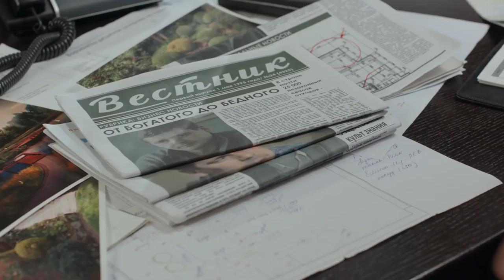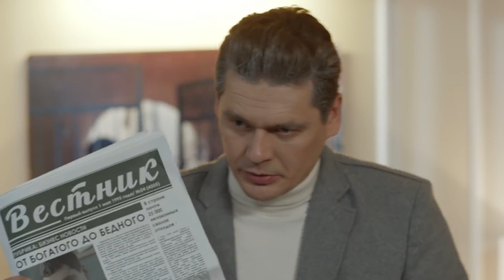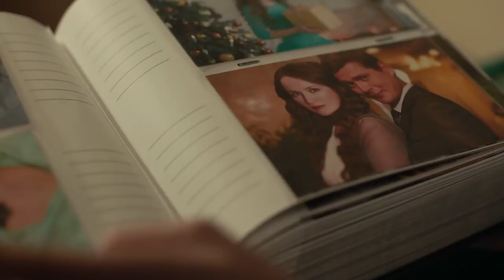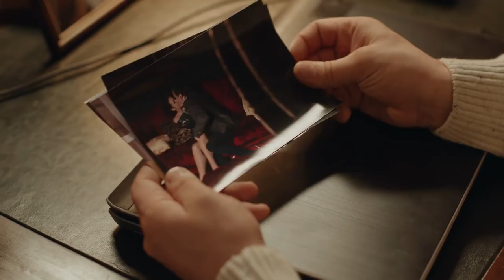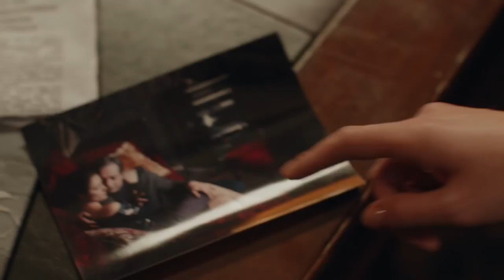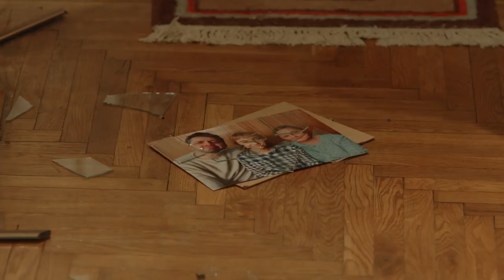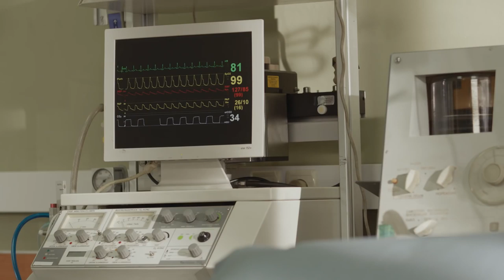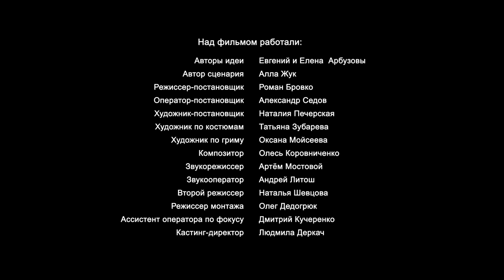Two Poles of Love. Russian TV Series. Episode 2. StarMedia. Melodrama. English Subtitles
Type: TV series
Genre: melodrama
Year of production: 2018
Number of episodes: 4
Directed by:Roman Brovko
Written by:Alla Zhuk
Production designer:Natalia Pecherskaya
Director of photography:Aleksandr Sedov
Producers: Galina Khrapko , Vlad Riashyn
Cast:Aleksandr Pashkov, Natalya Dolya, Vitalina Bibliv, Igor Rubashkin, Irina Avdeenko, Mark Drobot, Klavdia Drozd-Bunina, Vlad Onishchenko, Aleksandr Popov, Denis Rodnyanskiy, Irina Stezhka

The wife of motor mechanic, Fyodor Kurbatov gives birth to two unwanted twin daughters. Having arranged things with the doctor, Fyodor, who is also a reckless drunkard, gives one of the babies for adoption to the family of a wealthy businessman, Kirill Olshansky, whose wife had recently given birth to a dead baby boy. Fyodor sees this arrangement as a means of securing financial security for himself and his family in the future, but, twenty years later, the children have to pay for the mistakes of their parents. After many trials, the twin sisters, Evgenia and Alina, achieve justice and the two families are reunited at the two opposite ‘poles of love’.